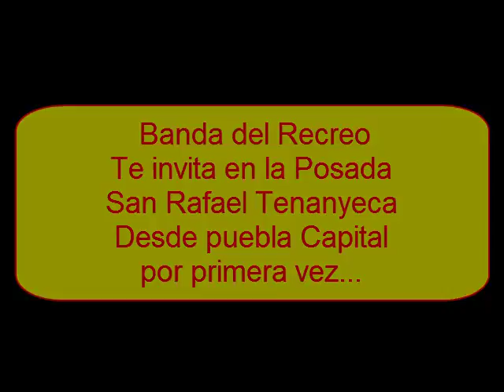Sonido famoso próximo 18 de Diciembre en san Rafael Tenanyecac